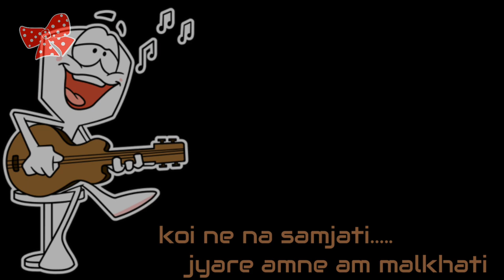Mane kahi de status video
Star Cast: Mayur Chauhan-aka Michael & Deeksha Joshi

Producer: Vaishal Shah & Nilay Chotai

Director: Krishnadev Yagnik

Summary
Article NameMane Kahi De Song: Romantic Track from Karsandas Pay & Use Film
DescriptionToday makers released Mane Kahi De song from the film. It is a romantic track. Starring Mayur Chauhan and Deeksha Joshi, Mane Kahi De song is a beautiful song.